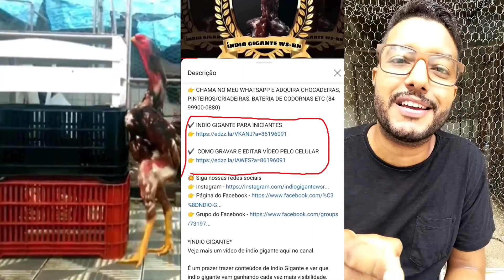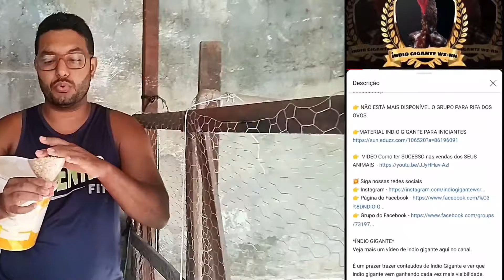Mostrando TODA minha criação de Índio Gigante | PARTE 1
Veja as galinhas e galos indio gigante da minha criação através desse vídeo aqui do canal Índio Gigante WS-RN.
Na minha criação tento fazer um bom trabalho de seleção para quem sabe um dia eu possa me tornar um dos melhores selecionadores de Índio Gigante do Brasil!
Tenho como objeto formar um galo com bom tamanho aliado a morfologia como barbela destacada, barbela zerada, asa encaixada, rabo reto ou rabo baixo, bico grosso, bico curto, bico amarelinho, pouca pena etc.

Para quem ainda não sabe, o Índio Gigante é considerado O maior galo do Brasil e também o maior galo do mundo.
E a maior galinha do mundo também é da raça indio Gigante.

Espero que gostem e que esse vídeo alcance várias pessoas para que todos possam conhecer essa raça e quem sabe esse vídeo se transforme em um vídeo de 2 milhões de visualização 😁

Bom vídeo para todos 😉👍

Vamos todos nas hashtag abaixo: 👏😁